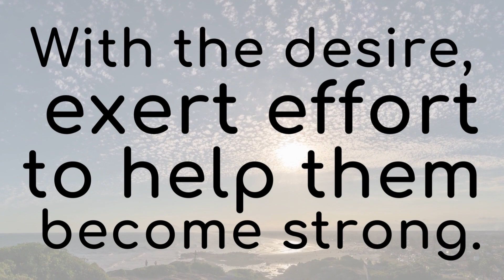DEALING WITH OTHERS WEAKNESS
Inspired by: ROMANS 15:1-3

1 We, though, who are strong ought to bear the weaknesses of those not strong, and not to be pleasing ourselves. 2 Let each of us please his neighbor for his good, to build him up. 3 For even the Christ did not please himself, but just as it is written: “The reproaches of those reproaching you have fallen upon me.”